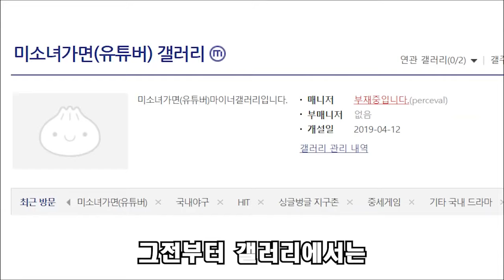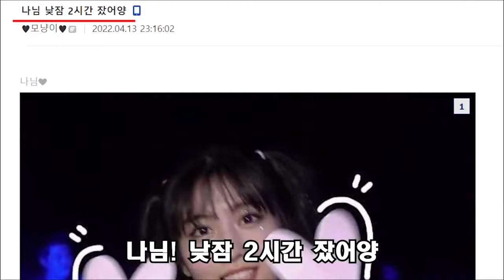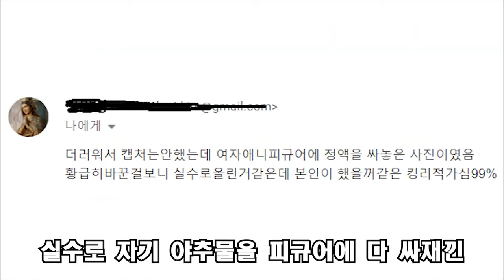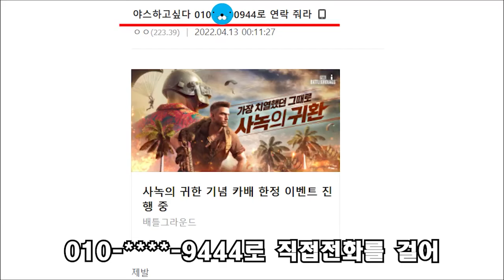김예림 충격의 디시 마이너 갤러리 근황